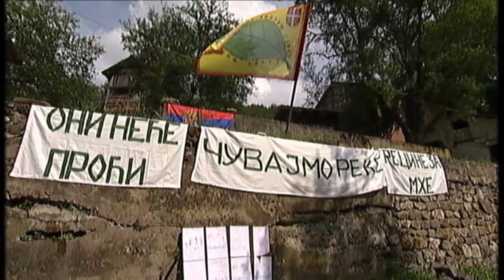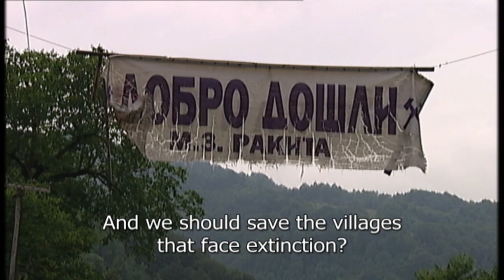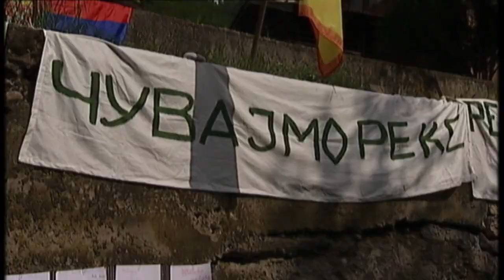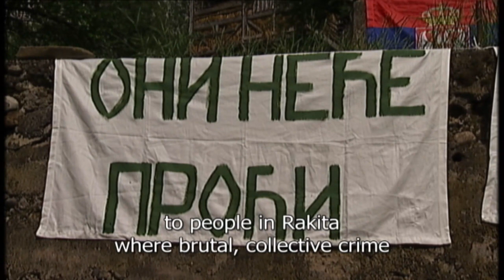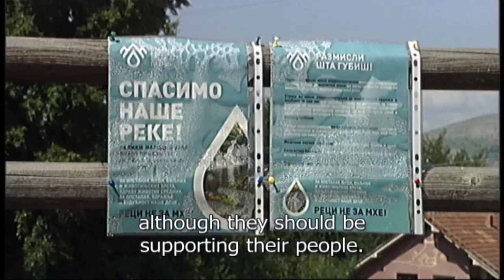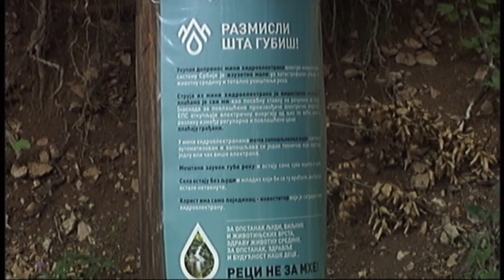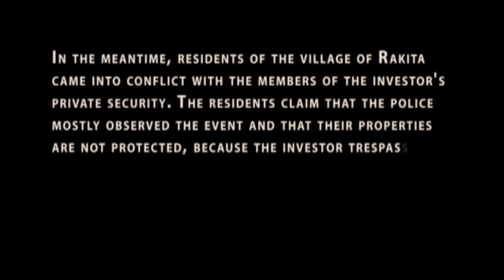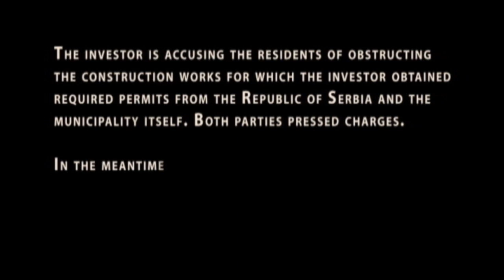Reke bez povratka / Rivers of no return